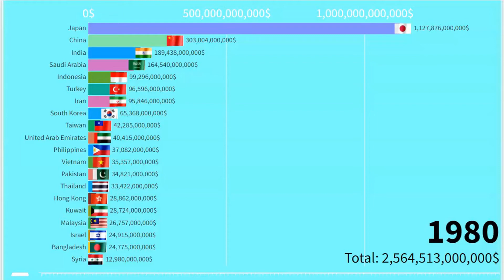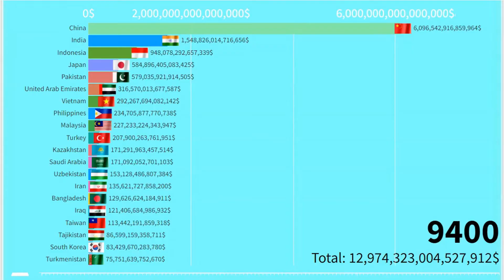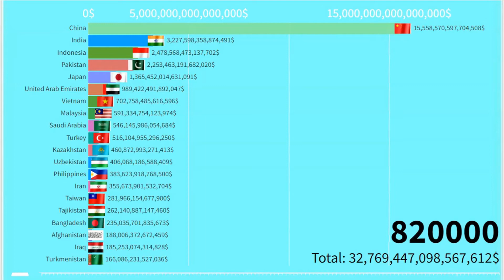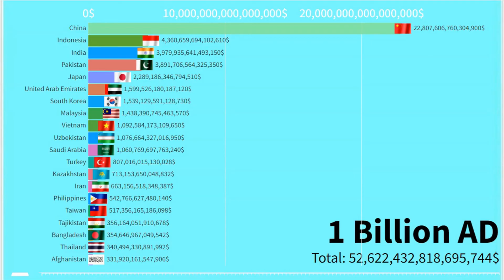Asian Countries by GDP Nominal (1980 - 1 Billion AD) Richest Countries in Asia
In this video we look at GDP Nominal by Country in Asia from 1980 to 1 Billion AD.